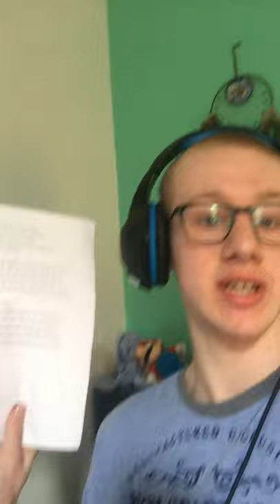Le guide pour devenir rappeur.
Je veux donner un petit coup de pouce pour les jeunes qui font du rap pour leur donner un petit guide que j’ai créer en vidéo j’espère mes conseil vous seront utiles.